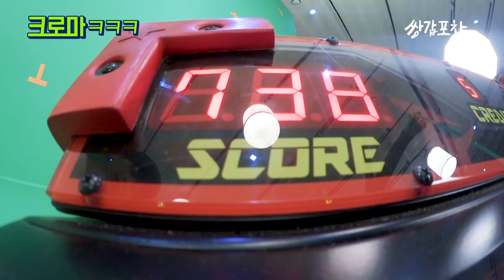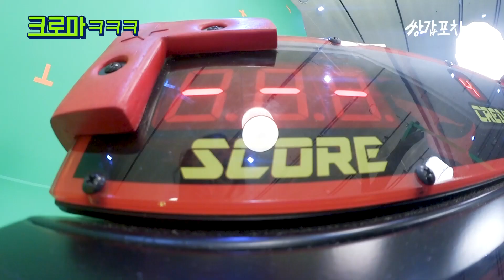[甲터뷰│EP.2] ♨따귀맛집 황정음♨ 육성재x최원영과 함께 갑질 응징하는 불꽃주먹!! [쌍갑포차 5/20 첫 방송]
♨따귀맛집으로 유명한 황정음♨
육성재 x 최원영과 함께
갑질 상사 생각하면서 날리는 '쌍갑'들의 불꽃주먹!
[쌍갑포차] 5월 20일 (수) 밤 9시 30분 첫방송!

딱 대한민국 국민 4000만 명만 봐주세용 (저희는 욕심 없습니다. ☆)